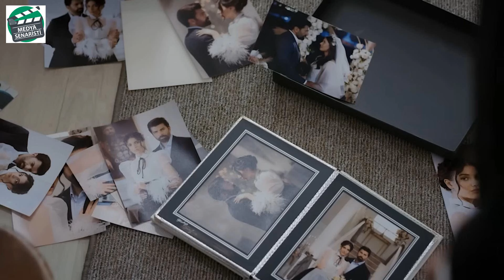Esaret 416. bölüm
Bu içeriğimde (Esaret dizisi 416. bölümü paylaştım) iyi izlemeler.🙂

esaret 390
esaret 391
esaret 392
esaret 393
esaret 394
esaret 395
esaret 416
esaret 390 bölüm
esaret 391 bölüm
esaret 392 bölüm
esaret 393 bölüm
esaret 394 bölüm
esaret 395 bölüm
esaret 390 fragman
esaret 391 fragman
esaret 392 fragman
esaret 393 fragman
esaret 394 fragman
esaret 395 fragman
esaret 416 fragman
esaret 390 fragmanı
esaret 391 fragmanı
esaret 392 fragmanı
esaret 393 fragmanı
esaret 394 fragmanı
esaret 395 fragmanı
esaret 416 fragmanı
esaret 389 bölüm izle
esaret 390 bölüm izle
esaret 391 bölüm izle
esaret 392 bölüm izle
esaret 393 bölüm izle
esaret 394 bölüm izle
esaret 416 bölüm izle
esaret 390. bölüm fragmanı
esaret 391. bölüm fragmanı
esaret 392. bölüm fragmanı
esaret 393. bölüm fragmanı
esaret 394. bölüm fragmanı
esaret 395. bölüm fragmanı
esaret 416. bölüm fragmanı

Videoları beğendiyseniz beğeni tuşuna tıklamayı unutmayın.👍

Bu Kanalı daha iyi ve güzel yapabilmemiz için videolara yorum,istek ve önerilerde bulunabilirsiniz.😜